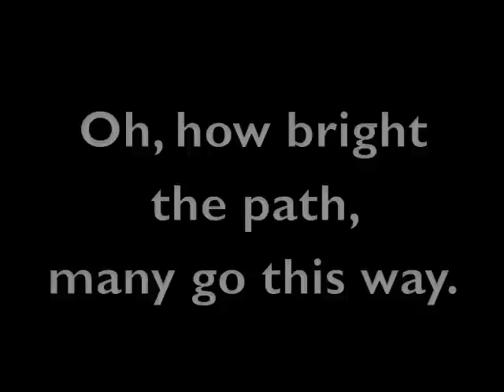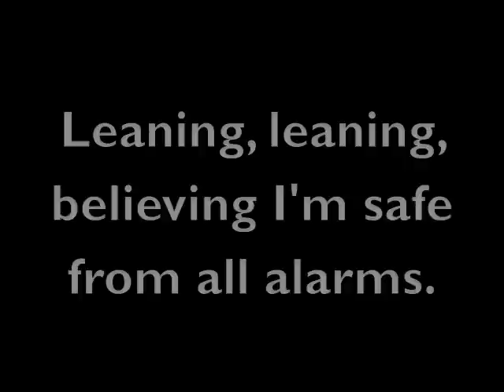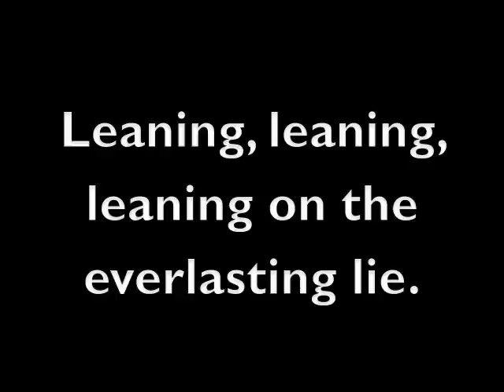Truth Music - "Leaning on the Everlasting Lie"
What if you couldn't lie on Sunday morning? What if the TRUTH just popped out of your mouth before you could stop it?!  What if you're really singing THIS down deep inside, even though your mouth is saying otherwise?